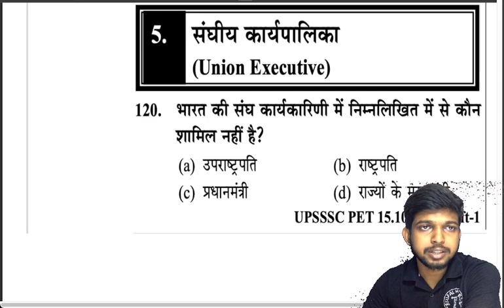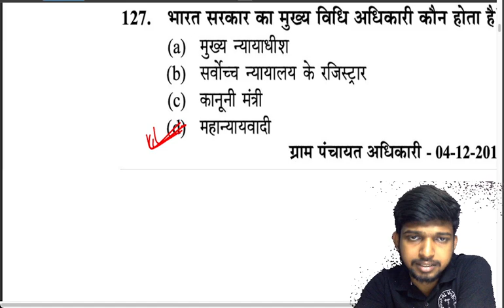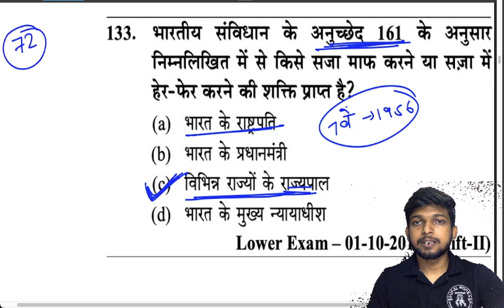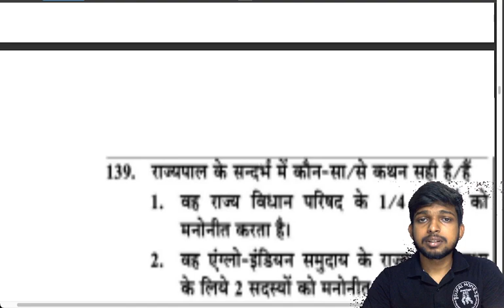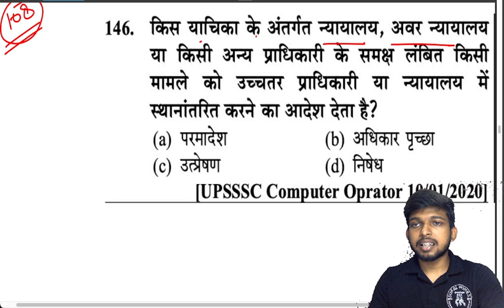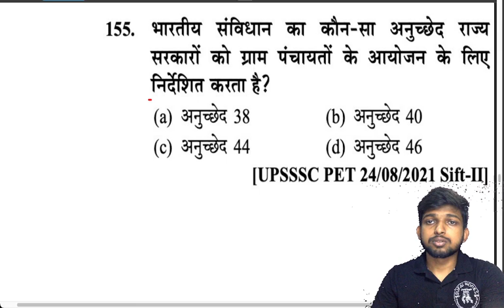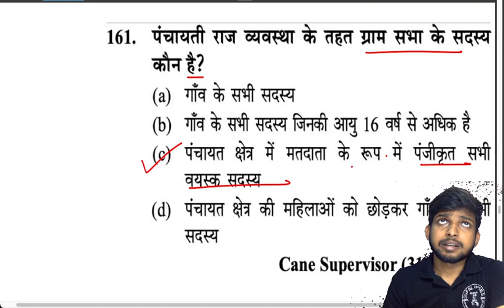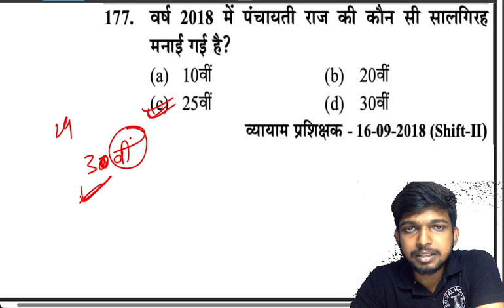UPSSSC VDO RE-Exam GS Polity-4 Practice Set-4 , General Awareness Questions By SUFAL HOMES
हिन्दी VDO Re-Exam Mock Test 2023